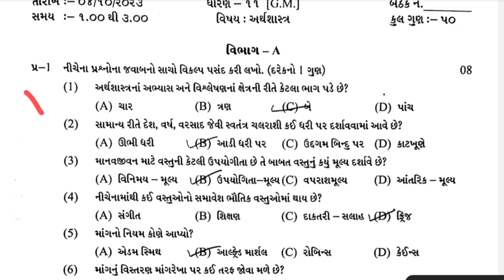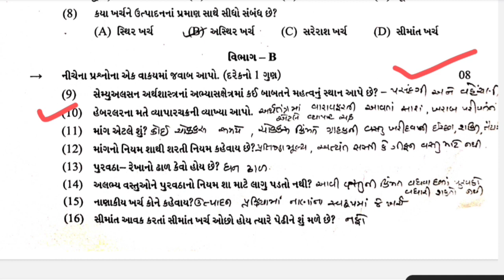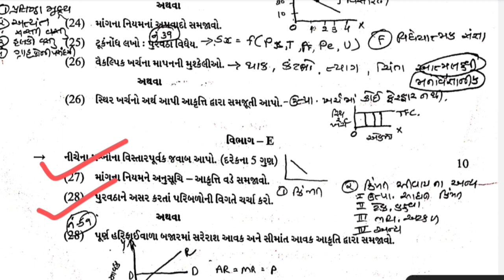ધોરણ ૧૧ અર્થશાસ્ત્ર પેપર સોલ્યુશન | Std 11 ECO Pratham Pariksha Paper Solution | Dhoran 11 ECO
ધોરણ ૧૧ આંકડાશાસ્ત્ર પેપર સોલ્યુશન | STD 11 STAT FIRST EXAM PAPER SOLUTION | FIRST EXAM OCT 2023

ધોરણ ૧૧ વાણિજ્ય વ્યવસ્થા પેપર સોલ્યુશન | STD 11 BA FIRST EXAM PAPER SOLUTION | FIRST EXAM OCT 2023

પ્રથમ પરીક્ષા ઓક્ટોબર 2023 || STD 11 ACCOUNT PAPER SOLUTION || PRATHAM PARIKSHA PAPER SOLUTION 2023

એકાઉન્ટમાં પાસ થવાનું પંચામૃત || STD 11 ACCOUNT FIRST EXAM || ACCOUNT PRATHAM PARIKSHA OCT 2023

આમનોંધ

રોકડમેળ

પેટાનોંધ

ખાસ આમનોંધ

કાચું સરવૈયું

ખૂબ જ અગત્યના દાખલાઓ

STD 11 ACCOUNT FIRST EXAM IMP || STD 11 ACCOUNT IMP || DHORAN 11 PRATHAM PARIKSHA IMP

STD 11 ACCOUNT OCT 2023 | STD 11 ACCOUNT FIRST EXAM IMP | ધોરણ ૧૧ પ્રથમ પરીક્ષા ઓક્ટોબર 2023

-: YOURS QUERY :-

std 11
std 11 account imp questions
std 11 account imp
std 11 account first exam imp
std 11 account blueprint
std 11 account imp oct 2023
dhoran 11 account pratham pariksha imp
dhoran 11 pratham pariksha imp
std 11 ba imp questions
std 11 OC imp questions
class 11
std 11 economics imp questions
std 11 imp questions
std 11 economics imp
std 11 first exam blueprint
std 11 ba
std 11 ba / oc imp questions
std 11 imp questions gujarati medium 2023
October 2023
std 11 economics imp 2023
first exam October 2023
std 11 arthshastra imp question oct 2023
std 11 eco most imp question 2023
oct 2023 first exam
std 11 ba imp oct 2023
oct 2023 first exam imp
std 11 account imp first exam oct 2023
std 11 ba first exam imp oct 2023
first exam oct 2023 imp std 11
std 11 stat imp questions oct 2023
dhoran 11 economics imp questions oct 2023
std 11 arthshastra
class 11 economics
2022 economics imp std 11
dhoran 11 arthashastra imp
board exam std 11 imp questions
std 11 first exam imp questions
dhoran 11 arthashastra imp 2023
ધોરણ 11 અર્થશાસ્ત્ર imp questions
પ્રથમ પરીક્ષા ઓક્ટોબર 2023
ધોરણ 11 સંસ્કૃત પ્રથમ પરીક્ષા ઓક્ટોબર 2023
પ્રથમ પરીક્ષા ઓક્ટોબર 2023 ટાઈમ ટેબલ
ધોરણ 11 પ્રથમ પરીક્ષા 2023
પ્રથમ પરીક્ષા ધોરણ 11
પ્રથમ પરીક્ષા ધોરણ 11 કોમર્સ
પ્રથમ પરીક્ષા ધોરણ 11 એકાઉન્ટ
પ્રથમ પરીક્ષા ધોરણ 11 ગુજરાતી
ધોરણ 11 અર્થશાસ્ત્ર પ્રથમ પરીક્ષા પેપર સોલ્યુશન ઓક્ટોમ્બર 2023
ધોરણ 11 ગુજરાતી પેપર સોલ્યુશન પ્રથમ પરીક્ષા 2023
ધોરણ 11 પ્રથમ વાર્ષિક પરીક્ષા સોલ્યુશન 2023
ધોરણ 11 પ્રથમ પરિક્ષા પેપર સોલ્યુશન ઓક્ટોબર 2023